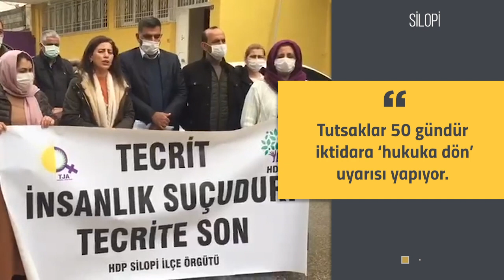Faşizme karşı mücadelemiz durmaksızın devam ediyor. HDP’de bu hafta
Faşizme karşı mücadelemiz durmaksızın devam ediyor. Dört bir yanda umudun, kararlılığın, barışın sesini yükseltiyoruz.